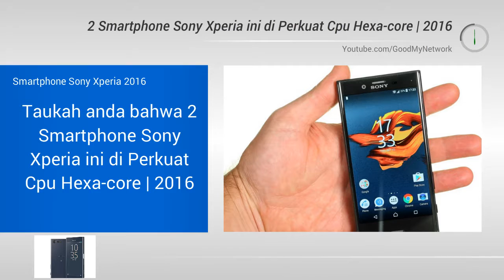2 Smartphone Sony Xperia ini di Perkuat Cpu Hexa core 2016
2 Smartphone Sony Xperia ini di Perkuat Cpu Hexa core 2016

aktifitas dengan smartphone anda bisa lacar jaya men karena 2 Smartphone Sony Xperia ini sudah di Perkuat Cpu Hexa core di tahun 2016.

Apakah Anda suka video Kami  ini Jangan Lupa.